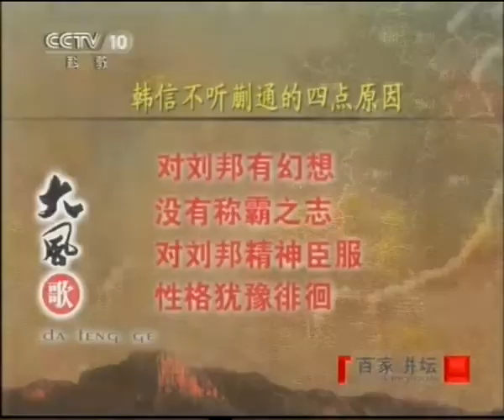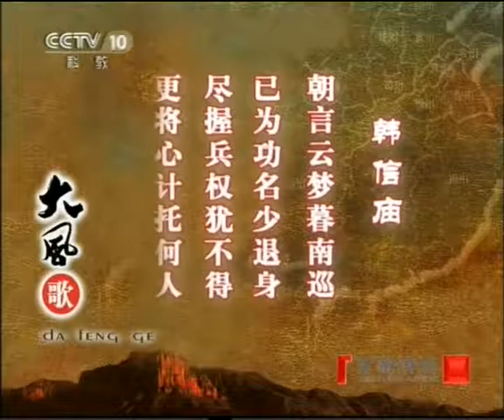百家讲坛 大风歌38 反乎冤乎－王立群 2011 04 02 2